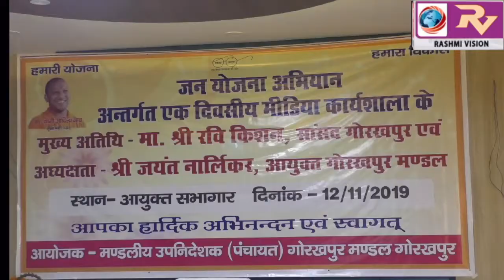जन योजना अभियान के अंतर्गत आयोजित किया गया एक दिवसीय मीडिया कार्यशाला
जन योजना अभियान के अंतर्गत आयोजित किया गया एक दिवसीय मीडिया कार्यशाला, दी गयी योजनाओं के क्रियान्वयन की जानकारी